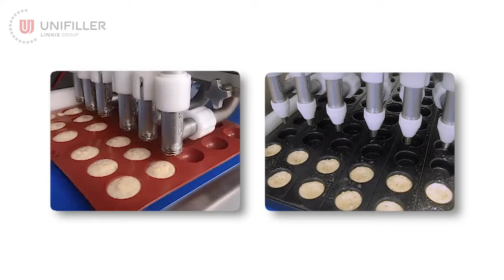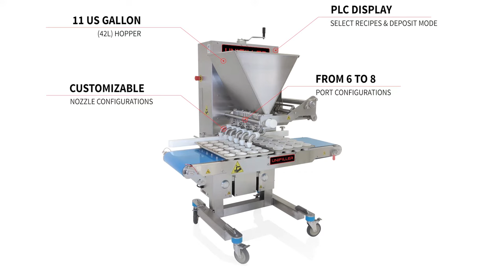MultiStation Depositor - Food Depositing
The Unifiller MultiStation M400, M600 and M800 are the perfect solution for multipiston depositing.